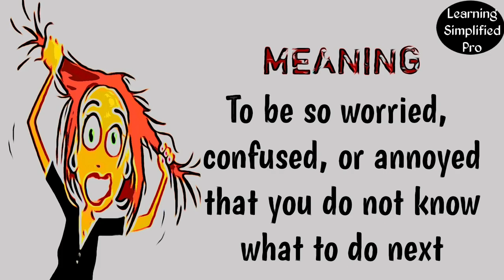Lockdown Idiom: (to be) at your wit's end | Meaning | Animated Example Scenes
Idiom : Draw the line ( Lakshman Rekha) | adapted from ancient Hindu Epic | Ramayan | meaning and example sentences on idiom